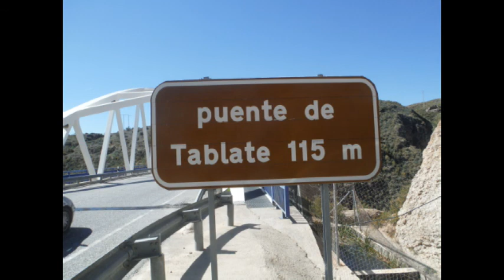ALICIA Y ALVARO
Puenting en Lanjaron.